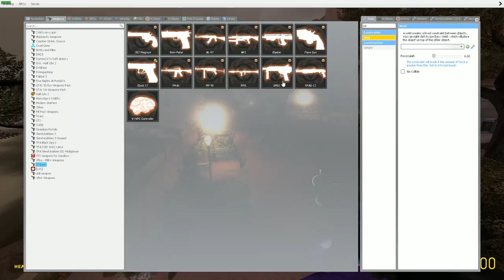apocalypse at Freddy's ep 6 to the military base part 1